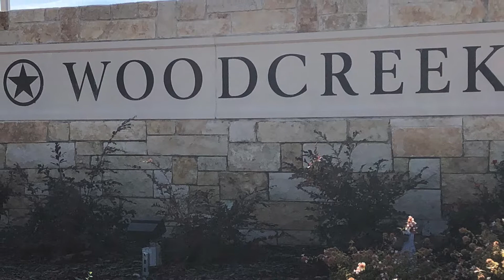Beazer Homes @ Wood Creek Community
Wood Creek master planned community is bordering on two cities Fate, and Rockwall.  This community has nice catch and release pond, walking trail, and much more. Wood Creek community have several builders that build in this community such as Trendmaker, Beazer, Meritage, and Union Main.  Homes range from low $200K up to $700K.